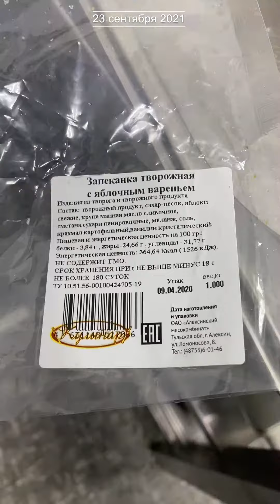Творожник после 1,5 года хранения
Мы хранили творожник с 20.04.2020 по 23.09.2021 и вот что получилось.)